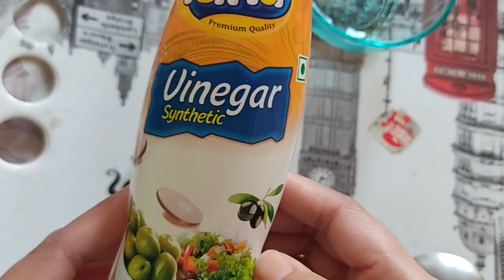Rasmalai recipe|| resturant style||easy easy but tastefully 😁